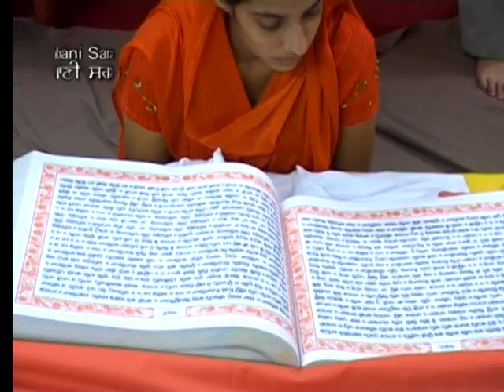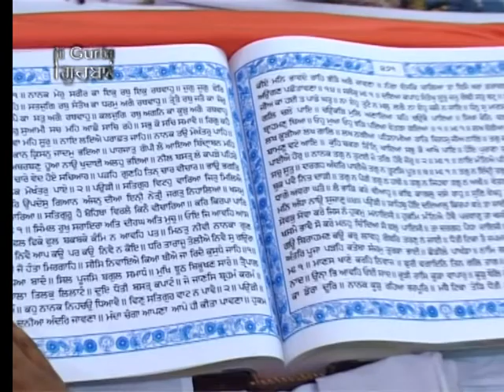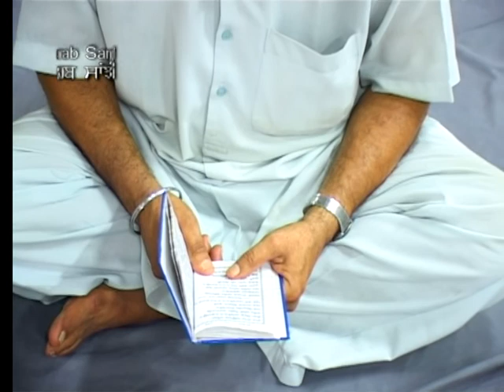Mere Mann Gurmukh Har Dheaaye by Bhai Amolak Singh Ji Australia- Shabad Gurbani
Album Name: Jao Main Apna Satgur Dhiaya - Shabad Gurbani
Singer:  Bhai Amolak Singh Ji Australia
Music Director: Bhai Amolak Singh Ji Australia
Music Label : SSG (Oberoi Cassettes)
Vendor: GoBindas Entertainment Pvt Ltd